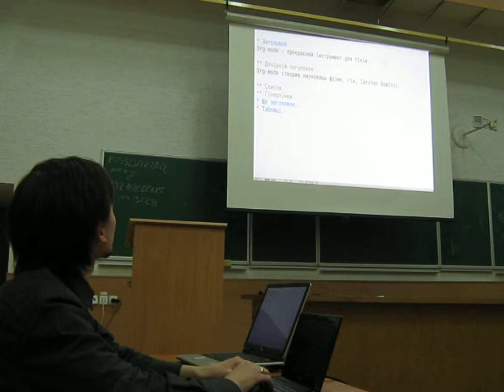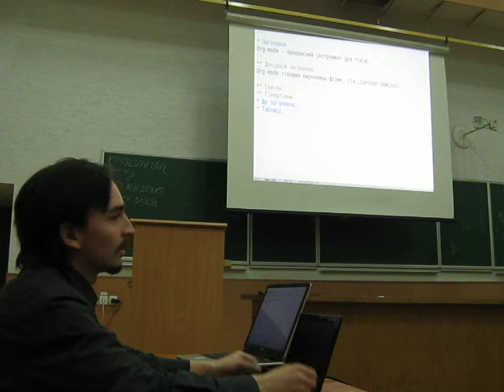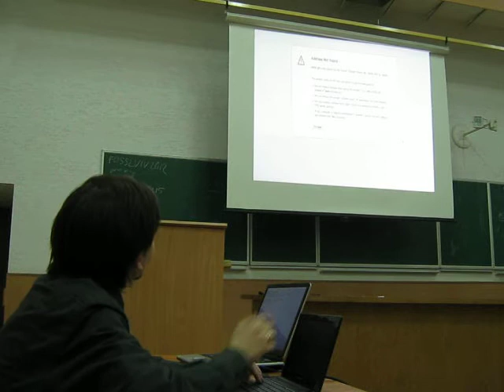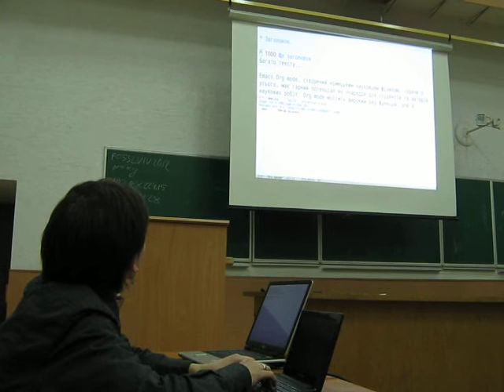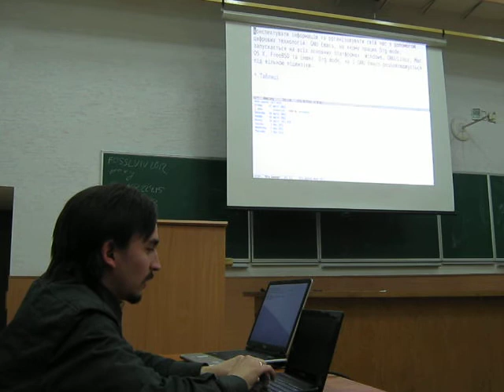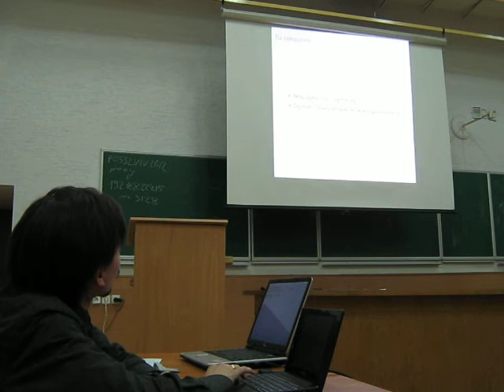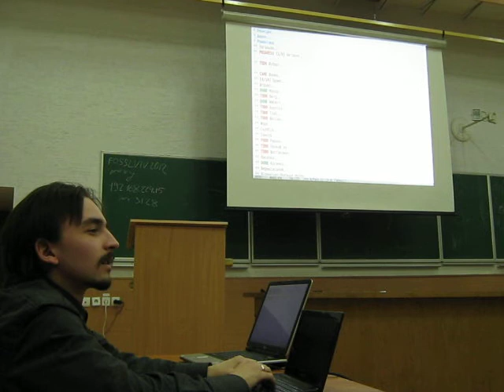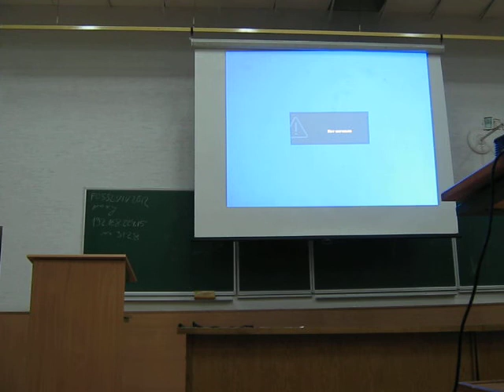Булка Ю.А. Emacs Org-Mode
Булка Ю.А. Emacs Org-Mode у навчанні та науковій роботі